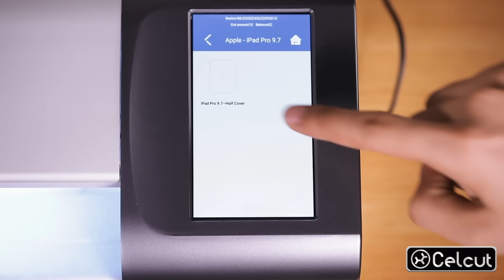Celcut corte de películas para Celular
Celcut corte de películas para Celular - Disponível para venda em loja.bannerjet.com.br - celcut.com.br e com nossos vendedores no - Facilita sua vida, não precisa de estocar diversos modelos de películas, pode se personalizar o celular do seu cliente aumentando seu ticket médio, Essa máquina tem o diferencial de ter tudo dentro dela, evitando problemas com APP em celular.